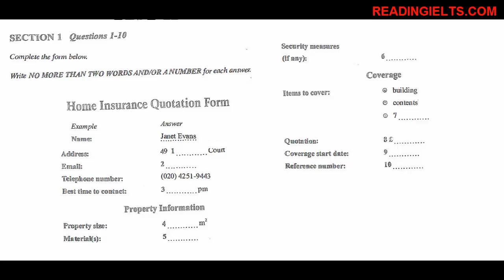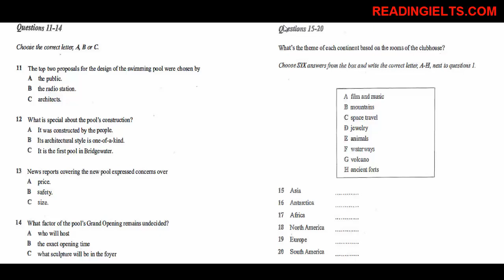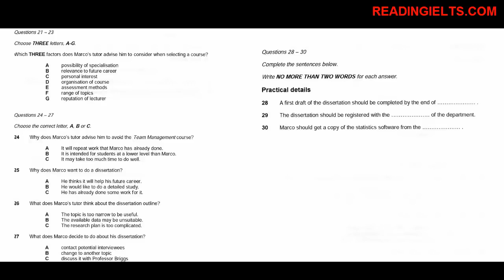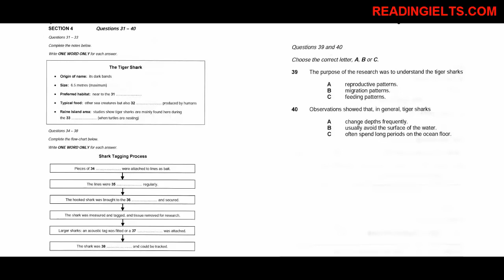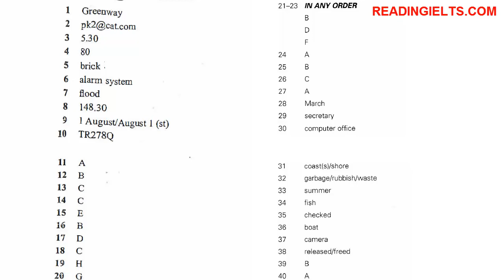IELTS LISTENING PRACTICE TEST 2017 WITH ANSWERS 27 2 2017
THE ONLY CHANNEL  FOR IELTS TRAINING TIPS AND TECHNICS  IN